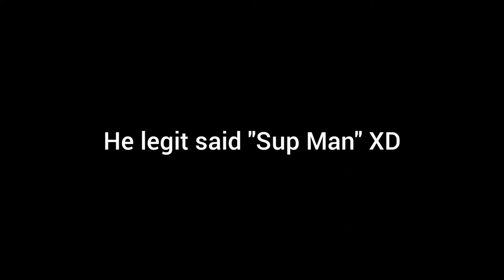Dead by Daylight - Funny Moments #28